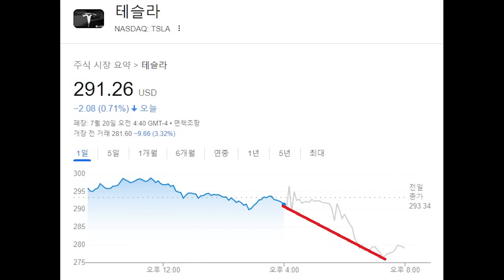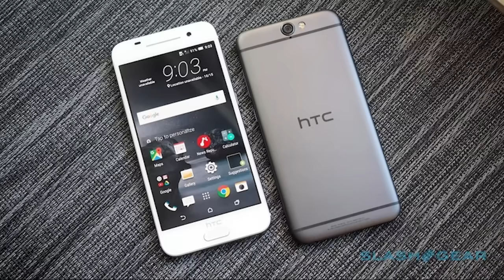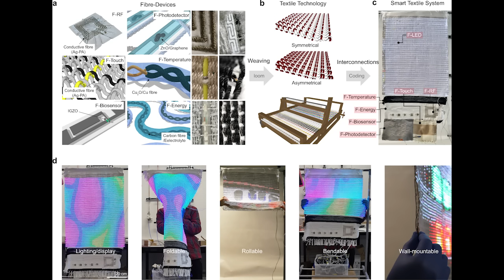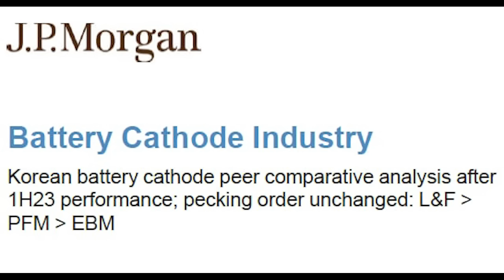테슬라 실적실망에 JP모간이 에코프로비엠을 비중축소한 이유